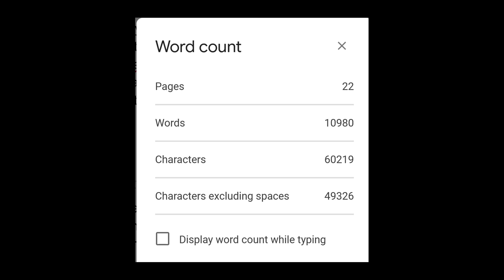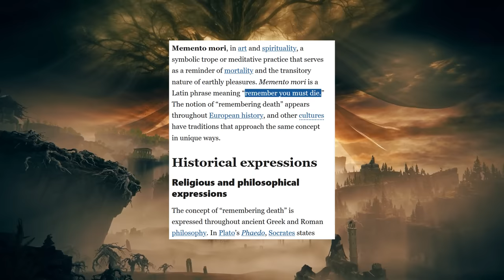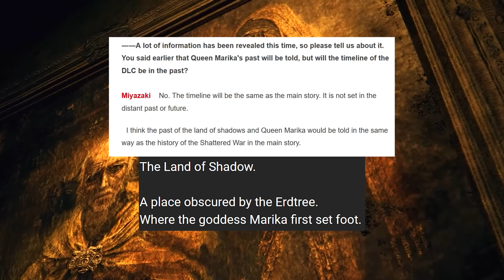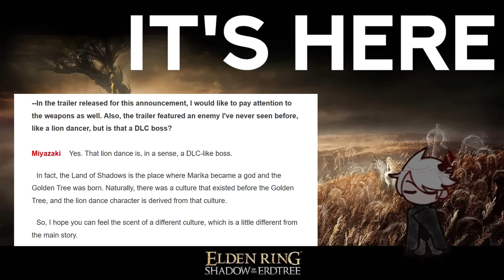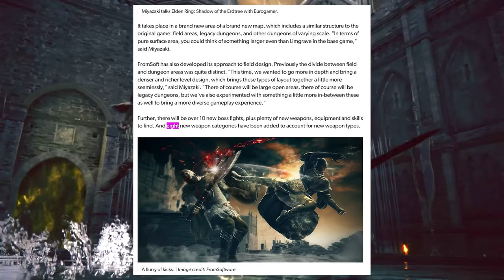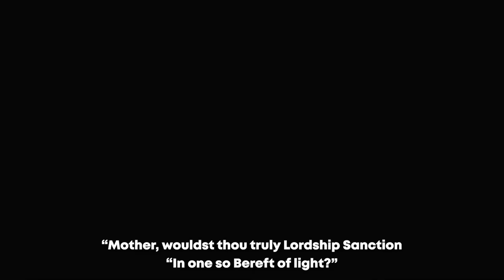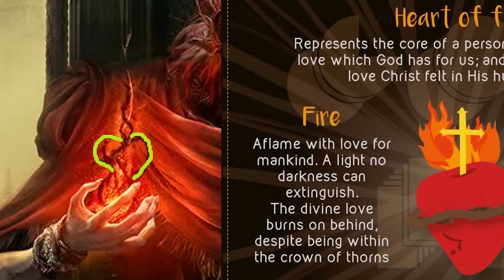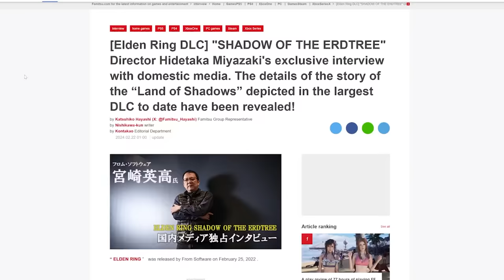Messmer is a TRAGIC HERO | Elden Ring DLC Lore Prediction Shadow of The Erdtree Breakdown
🎬Video Editing 📃Script writing & 🎨Thumbnail: @syrobe  (me!)
✦ My Community Discord Server ✦ if you wanna discuss lore with me & my community!

EVERY DETAIL:
0:00 MESSMER IS A TRAGIC "HERO"
0:22 Miquellas Hidden Power
4:20 The Land of Shadow is HIDDEN
9:18 New Faction/Religions
10:00 New NPCS/Friends!
11:30 St Trina and Zamor Knights
12:58 Another School for Mages?
13:28 Marika's Parents and the Numen
15:09 No pot friends :(
15:27 Dungeon Areas
16:03 Decaying Castle Pt 1.
17:03 Human Trash
17:30 BLOODBORNE REFERENCE
17:41 Lion Dancer Explained
21:15 Lion Dancer is Godwyn (Theory #1)
28:04 Omen Noblemen
28:22 Decaying Castle Pt 2.
29:02 Miquella's Incantation?
29:47 Martial Art Weapons
30:50 The Influence of the CRUCIBLE
31:51 Blue Dancer Field Scene
32:01 GRAVITY POWERS
32:11 Elden... Beast?
32:31 BLOODBORNE REFERENCE PT 2
32:54 Rune Impaling
33:15 Who is MESSMER THE IMPALER
40:57 Miquella's Twinblade
41:32 Messmer's Design & Powers
43:15 MESSMER IS A TRAGIC "HERO" (Theory #2)
47:49 Miyazaki Confirms Messmer is a "HERO"
48:38 Mesmer got the NAMELESS KING treatment

This is my first genuine lore/theory video, which I wrote the script for, researched, and edited! 🎉
Thanks to the people who were in my live stream watch party for the premier so that we could all brain storm every shot, sequence, and frame from the Elden Ring Shadow of the Erdtree | Official Gameplay Reveal Trailer

I've always wanted to make lore videos since I believe I have a decent grasp of the lore for the game I have 𝐨𝐯𝐞𝐫 𝟏,𝟓𝟎𝟎 𝐡𝐨𝐮𝐫𝐬 𝐨𝐧 𝐒𝐓𝐄𝐀𝐌 for. however, I was running on little to no sleep since this trailer came out so forgive any typos or if I mispronounce some names- like how I accidentally referred to MOHG as MOHGWYN (lol)

I finished this script within the first 24 hours of the trailer premier, but I had to revise it all halfway through because Miyzaki decided to not be cryptic like usual. Instead he directly give us external context via interviews to confirm pieces of LORE from the Shadow of The Erdtree DLC .

Luckily his interview confirming facts for the DLC didn't change much for my video, but I still had to backtrack through everything to make sure there were no inconsistencies and edit in some of the interview updates to my video.

A lot of my initial theories were proven correct or even got a lot more plausible after his interview, which really makes me happy that I was able to put together the pieces like my Messmer Theory and it still holds up strong. Regardless I wanted to make sure I acknowledged his interviews throughout the video.